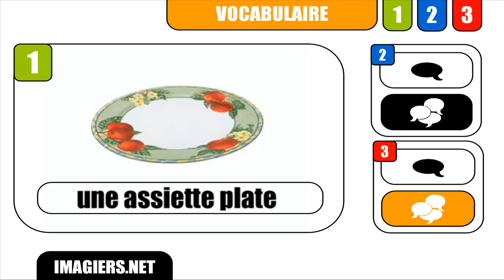RANSKAN KURSSI # Une assiette plate